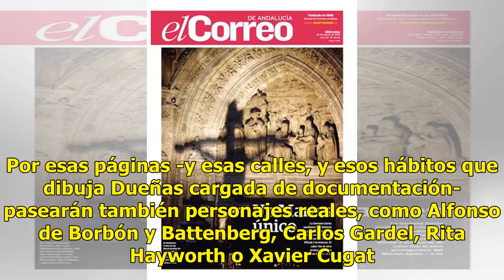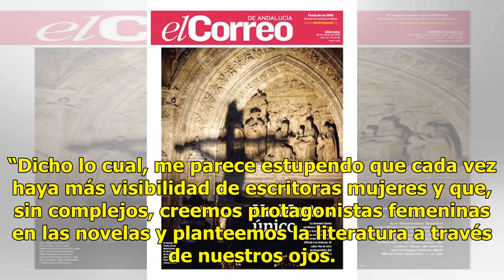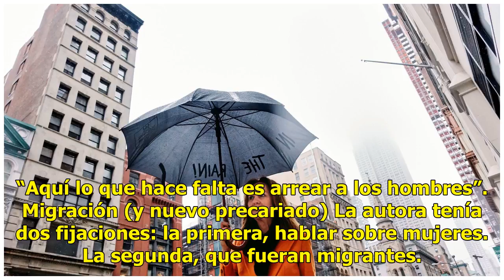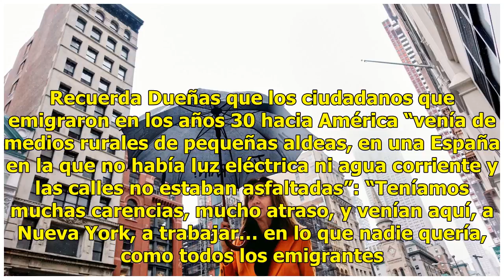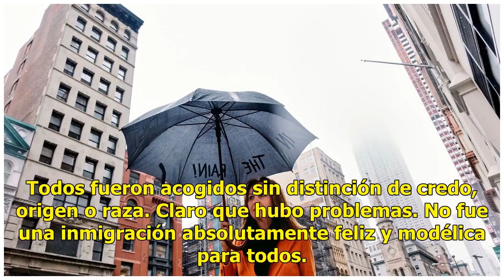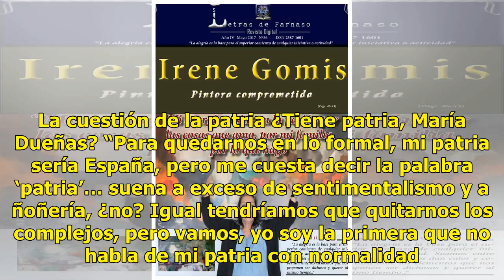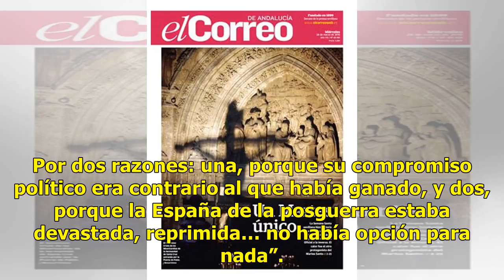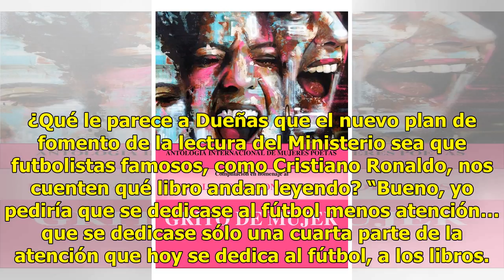María Dueñas: "No tengo el españolismo clavado en el alma ni voy con la bandera por delante"